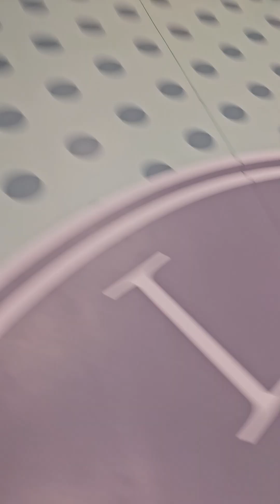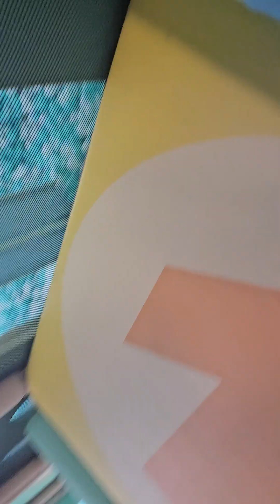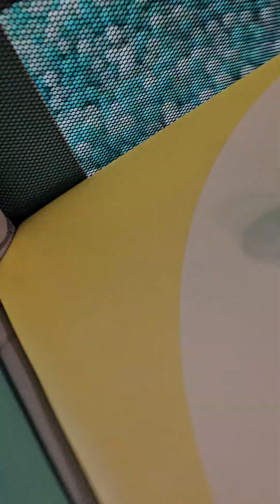certaive playzone episode 11: the purist !